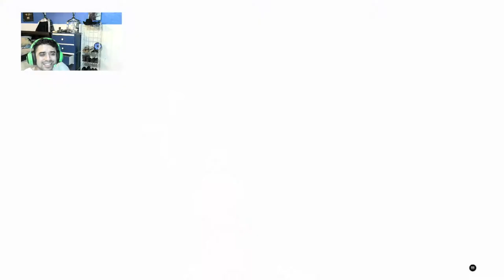La mazmorra eterna-Yakuza: Like a Dragon cap 14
Saquenme de aqui :(